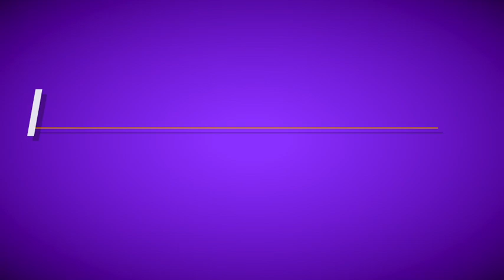Three Cheers For The Class Of 2020